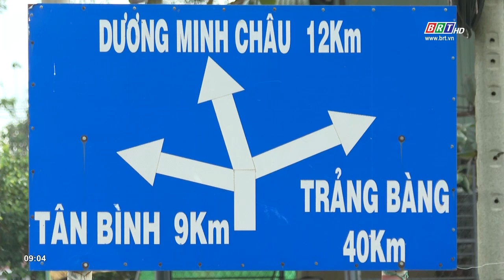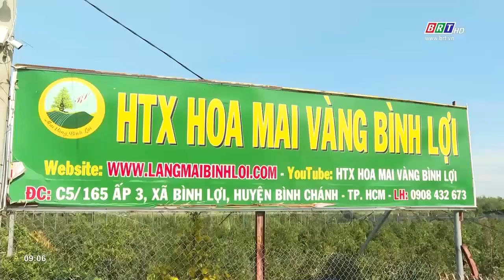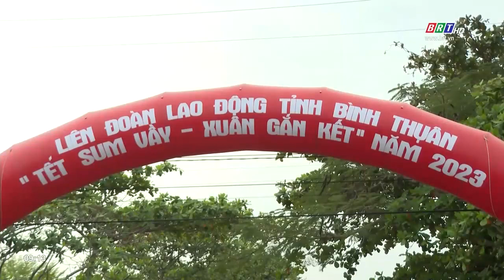Kết nối Đông Nam bộ: Ngày 15/1/2023 | BRTgo